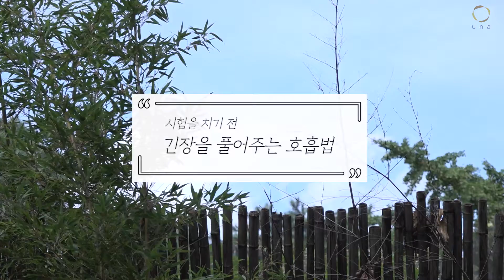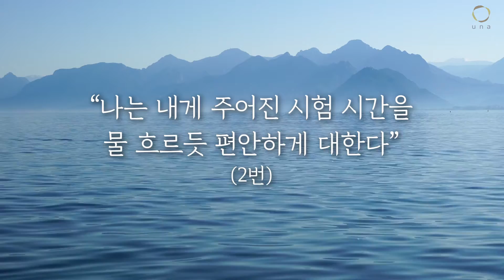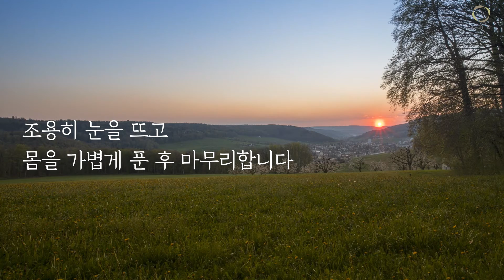수능 시험 전 긴장될 때 호흡법 / 시험 직전 1분 명상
어느새 올해 수능이
성큼 눈앞으로 다가왔습니다

지금까지 쌓아온 실력을
긴장하지 않고 발휘했으면
하는 바람으로 준비한 영상입니다.

정목스님이 알려주는 호흡법으로
긴장 Zero! 이너피스!한 컨디션으로
실력을 200% 발휘하길 바랍니다.
수험생 여러분 아자아자 화이팅~!!

1.계좌후원 : 신한은행 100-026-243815(대한불교 조계종 선다암)
4.카카오채널 : 【유나방송】을 검색하세요.